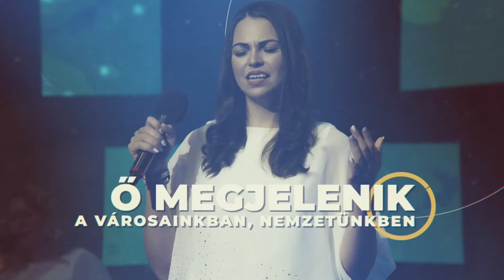Építs imádó oltárt! // 2023.02.10